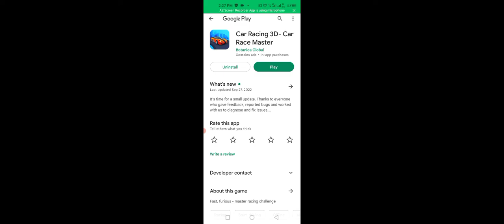police_car🚔🐦🦅☢️👈🏻 Main_Tota Motu_Patlu Hathi cat_tractor M_Ali 👉subscribe👍🏻🛩$ Chhota_Bheem xxx